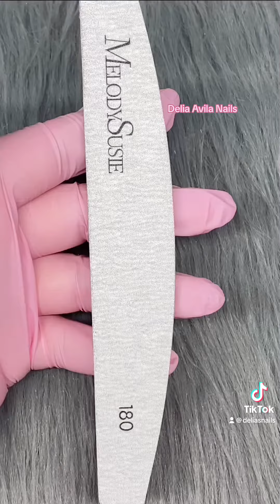Caja misteriosa productos para uñas MelodySusie te muestro todo link en caja de descripción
Hola bienvenidas y bienvenidos a mi canal oí  estaré compartiendo con ustedes abriendo caja misteriosa espero y sea de su agradó y gracias por estar aquí ❤️

Videos nuevos

      AMAZON FAVORITOS
 ✅AMAZON STOREFRONT

MUCHAS GRACIAS POR SU APOYO Y SU CARIÑO ❤️😘